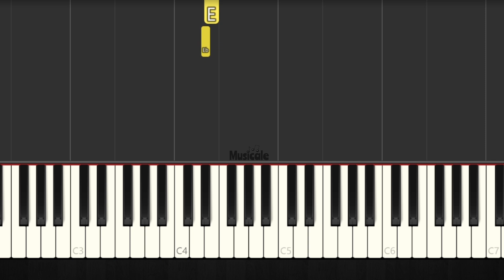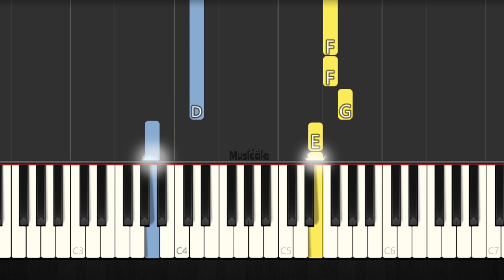Sailor Moon - Opening - Moonlight Densetsu - EASY Piano Tutorial